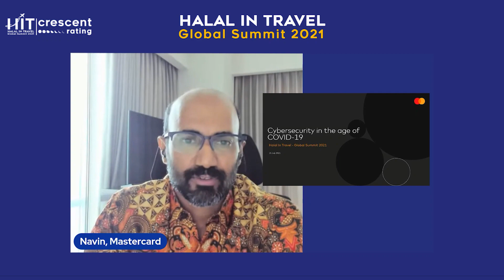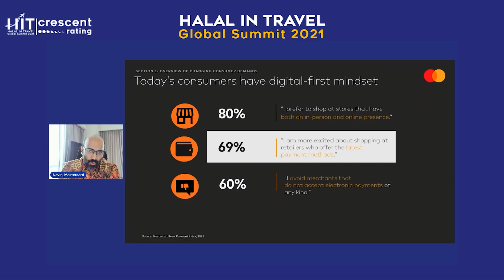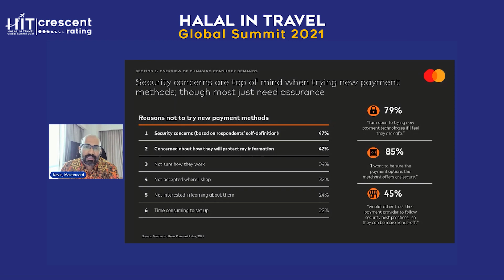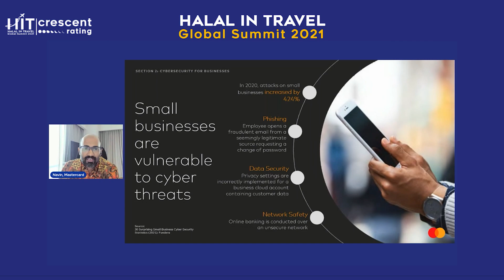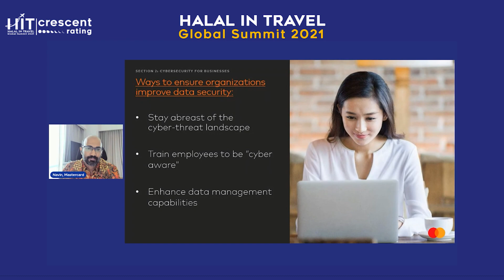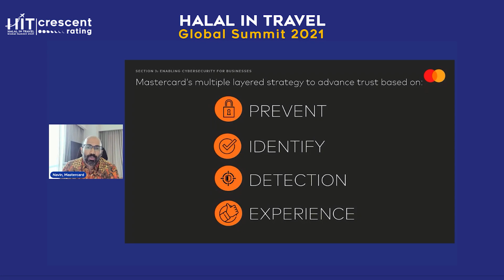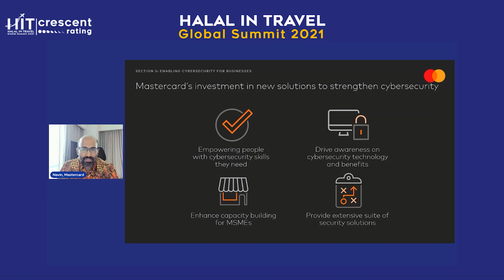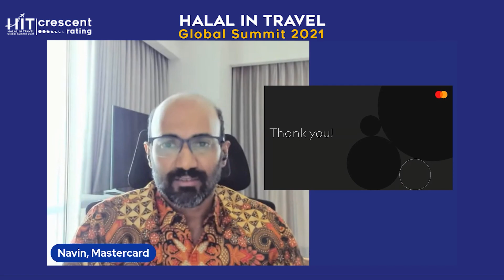Cybersecurity in the age of COVID - what that means for businesses | HalalInTravel GlobalSummit 2021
With the increasing use of online payment by consumers, Cyber Security has become a serious issue that businesses need to deal with to provide the necessary confidence to consumers. In this session, Navin Jain, Country Manager for Mastercard Indonesia, discusses "Cybersecurity in the age of COVID - what that means for businesses" at the Halal In Travel Global Summit 2021.